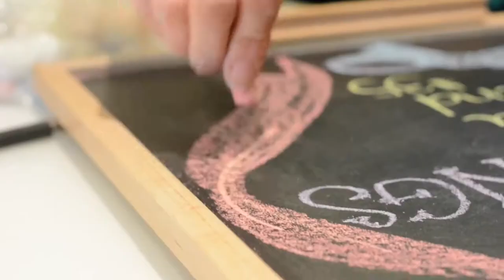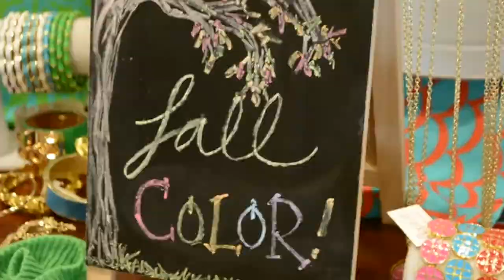Top it Off Shop Local